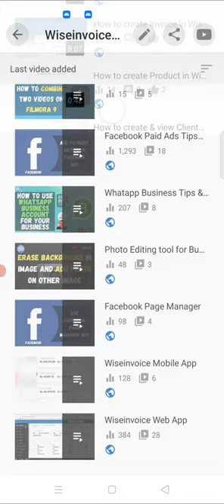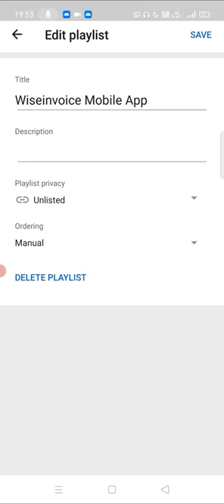How To Make A Private Playlist On YouTube | How to Hide your YouTube Playlist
How To Make A Private Playlist On YouTube In Hindi
Hello Everyone,
This Video Is  An  explanation About How To Keep Your Playlist Private.
If You Have Your YouTube Channel And Have A Playlist On It But You Want To keep It Private like You Only Want To Watch This Playlist By People With Whom You Are Sharing The Link Of Your Playlist Then  Login To YouTube Studio App In that  Click On Playlist Option In Which You Can See All Your Playlists So Select The One Playlist You Want To Keep Private Now  On top You Will Find Icon Of Pencil for Editing Click On It Inside There Will Be An Option Of Playlist Privacy Click On It And Select Unlisted Then Save And Refresh Now Your Playlist is Private So Only People Who Have The Link Of This Playlist Can Watch This Playlist Outsiders Can't Watch This Playlist.
1) Sign in to YouTube Studio.
3) Next to the playlist you want to update, click Edit.
4) Below the playlist's title, click More .
5) Click Playlist settings.
6) Click Advanced Settings.
7) In the "Playlist privacy" drop-down menu, select the new privacy setting.
8) Click Save
What does making a playlist private do?
When you are in private mode, then your friends/followers will not see a thing. If you are in public mode and you are listening to "Private" playlist, your friends/followers will see artist's name, song name and the album name of that song, they won't see the playlist, though.

You can share the URL of your Playlist but the other person will only get the following message: Of course, making a Playlist private means you lose any SEO or Watch Time value, but you do get to keep your Abba obsession to yourself.

YouTube is one of the most popular platforms across the world to watch different types of videos. If you're the owner of a playlist on YouTube, you can make your playlist public, private, or unlisted. Though all created playlists on YouTube are marked Public by default, still there are some boards which you can use to mark Private.

Do you also want to change your YouTube playlist privacy setting? You must be having numbers of reasons to change your YouTube playlist privacy. The main purpose of this article is to show you how to do it. But before you go for it remember that the privacy settings for playlists you've created and ones you've saved may differ. Here is a step by step guide which you can follow to change the privacy for playlists you've created on YouTube.

If You Want More Such Interesting Videos Related To Social Media Marketing And Digital Marketing

30 Second Video for All Digital Marketing Concept In Hindi